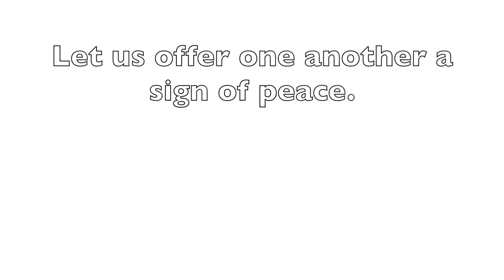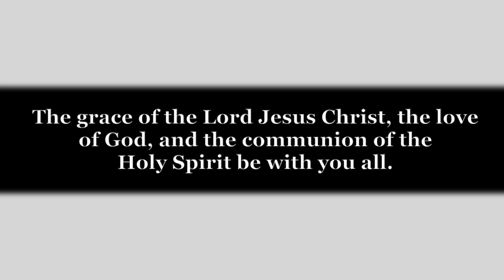August 30, 2020 Rite II Holy Communion for the Thirteenth Sunday after Pentecost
Please join us on the Thirteenth Sunday after Pentecost. The bulletin for this service may be found here:

Join us for a Zoom Coffee time at 10 AM.

Password: 419309